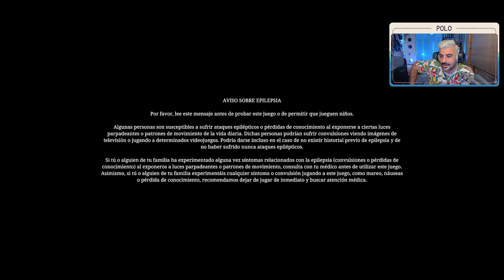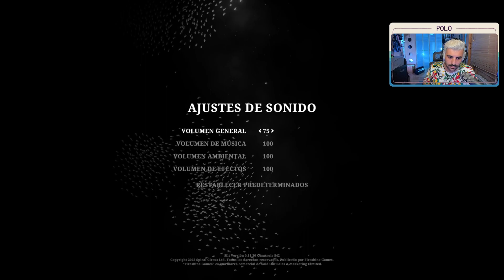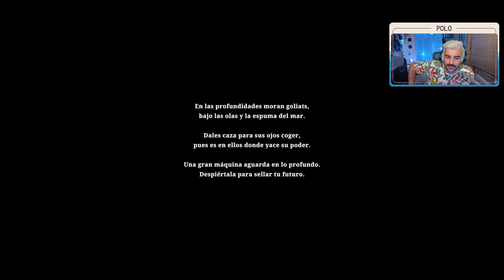UNA HISTORIA MUY PROFUNDA | SILT | Episodio 1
Con la necesidad de subir todo el contenido que hacemos en directo de las series de Youtube morado para tenerlo para siempre por aquí añado:

Directo todos los días a partir de las 00:00 hora española.